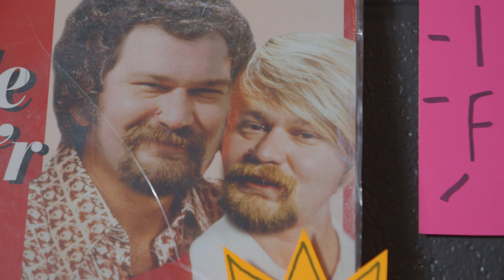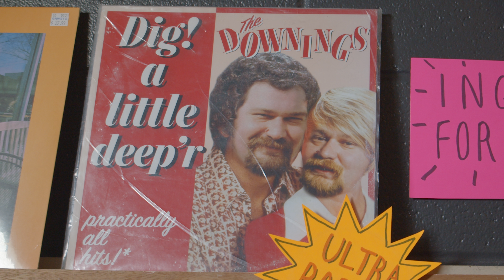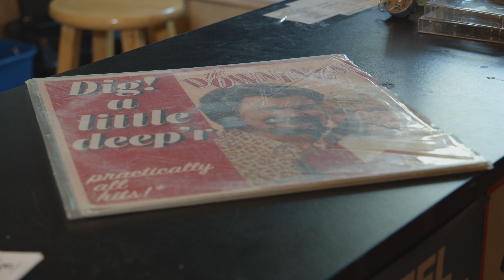Riley Downing - "Start It Over" [Official Video]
From the new album 'Start It Over,' available May 14 ( @New West Records )

Directed by Joshua Shoemaker

LYRICS:
Saw you in the record store
Caught my eye
Had to find out
Just had to try
She was a 45 woman
And I’m a 45 man
Dig a little deeper
And you’ll understand

Only took a couple records
Pick me up today
Met out in the city
Danced the night away
Back to the country
In three-quarter time
Where rock ‘n roll
Is very much alive

Just to change my mind
Before I knew it
Everything was fine
It was almost time
To start it over. again

Glad to have a copy
Glad to sell one too
Digging up the old songs
What I like to do
My favorite part is
Bring ‘em home to you
When we’re spinning too